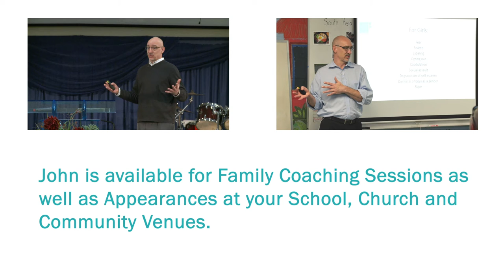The Third Talk™ at the Thomas Jefferson Classical Academy 2022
In April John Van Arnam, founder of The Third Talk™, spoke at the Thomas Jefferson Classical Academy in Forest City, North Carolina.

"In 2021, the Cyber Tips to the National Center for Missing and Exploited Children doubled in North Carolina," John begins, "and I got a phone call from the State Bureau of Investigations [saying] 'We’ve seen a doubling of Cyber Tips... the only variable that we cannot account for is that the pandemic put our kids into virtual learning, virtual learning put them in front of their computers more often, being in front of their computers more often caused them to watch more internet pornography, watching more internet pornography made them easier to groom.'"

It is important now more than ever that parents talk to their children about all the difficult conversations: avoiding explicit content online, sexting, grooming and human trafficking.

John has been advocating for child internet safety for over 20 years. He is the creator of the Parent’s Guide, an eBook and Video Series that helps parents initiate this difficult conversation with their kids. John is also available for Family Coaching Sessions as well as Appearances at your School, Church and Community Venues.